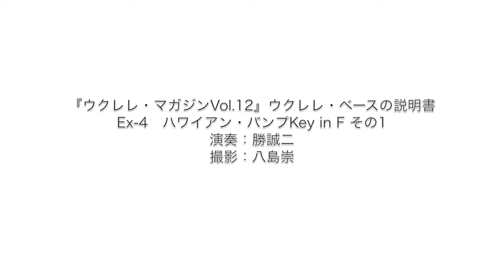ウクレレ・ベースの説明書 Ex-4ハワイアン・バンプKey in F その1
ウクレレ・マガジンVol.12（2014年12/12発売）
◎The Instruments
ウクレレ・ベースの説明書　連動アンサンブル動画

対応動画
P.34　Ex-4ハワイアン・バンプKey in F その1
＊ぜひ画質を上げてお楽しみ下さい。

演奏：勝誠二　撮影：八島崇

『Ukulele Magazine Vol.12』（12th December 2014 out）
●Ukulele & Ukulele Bass Ensemble
Played by Seiji Katz